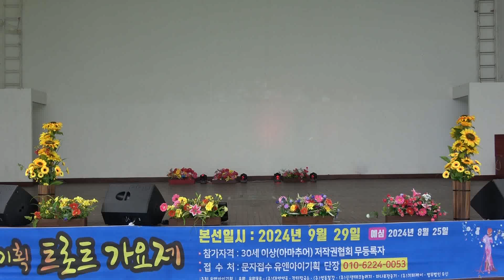가수 박은분+호롱불 /인천 유앤아이 기획 인천 대공원 어울림 마당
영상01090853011